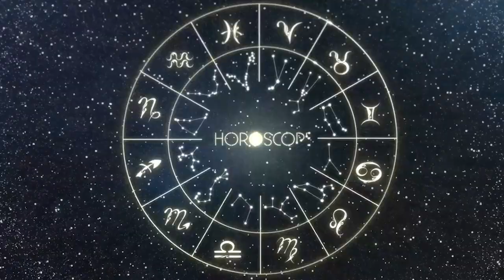TOURO | Horóscopo do dia 3 DE JANEIRO DE 2024